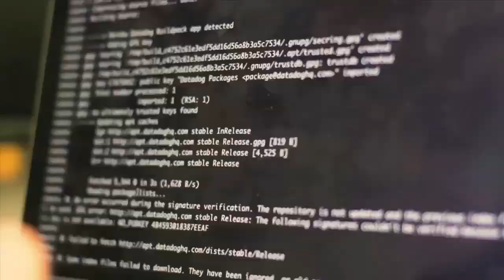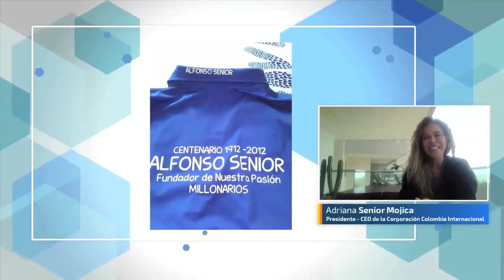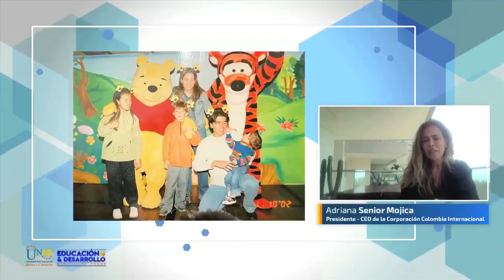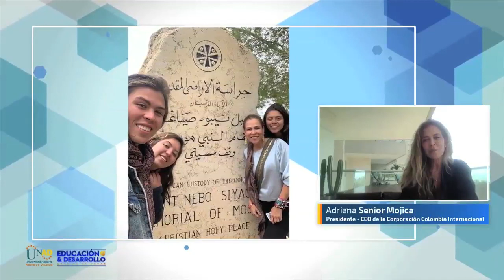Educación y Desarrollo "Mención de honor" con Adriana Senior". Parte 1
En esta emisión nuestra invitada es Adriana Senior Mojica, Presidente - CEO de la Corporación Colombia Internacional –CCI, quien nos compartirá sus vivencias familiares, cómo nació su interés por el campo y los consejos que recibió de su abuelo, Alfonso Senior Quevedo, quien le decía  que había que soñar y soñar en grande.

Invitada                                                                                                                                                                                                                                                                                                                                                       Adriana Senior Mojica, Presidente - CEO de la Corporación Colombia Internacional –CCI                                                                                                                                                                                                                                                                                                                                                                                                                                                                                                                                                                                                                                                                                                                                                                                                                                                                                                                       Conductor  y Director                                                                                                                                                                                                                                                                                                                            Jaime Alberto Leal, Rector UNAD "